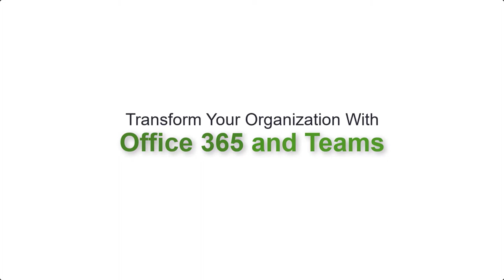John Higgins: Intro to "Transform Your Organization With Office 365 & Teams"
Transform Your Organization With Office 365 & Teams